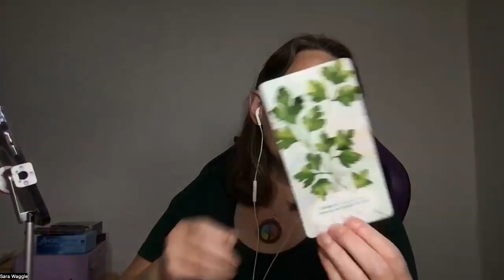Moon Astrology Tarot Feb 12-14 2024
Tracking the moon cycle is the most basic way to start learning how astrology plays out in our lives.  The moon affects our emotions and can therefore affect our interactions with others.  My intentions with the Moon Astrology Tarot to offer you a glimpse into the energies of the moon as it transits through the zodiac.
Sun & Rising signs for each full and new moon are also available on my channel.